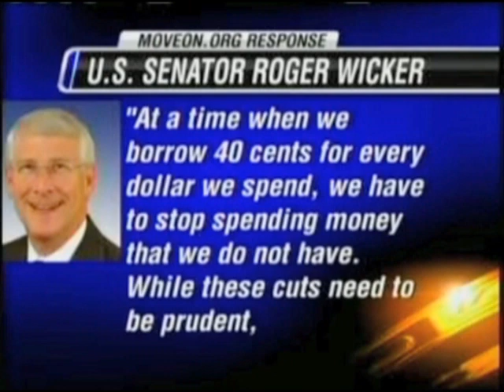Senate Republicans Discuss Health Care Law, Jobs, Spending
Senate Republicans marked the one-year anniversary of the budget-busting health care legislation by highlighting the ever-growing list of problems with the law -- problems like Medicare cuts, higher insurance premiums, lost jobs, and the new burdens the law places on small businesses.  Republicans believe this law must be replaced with sensible reforms that will reduce health care costs.  Republicans are also working to reduce our nation's soaring debt and create an environment in which private-sector job creation can flourish.